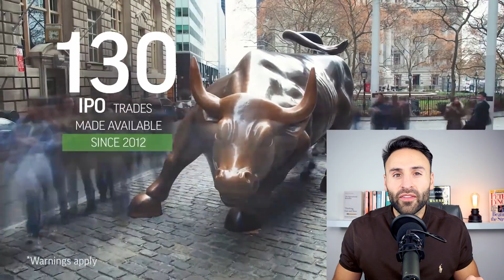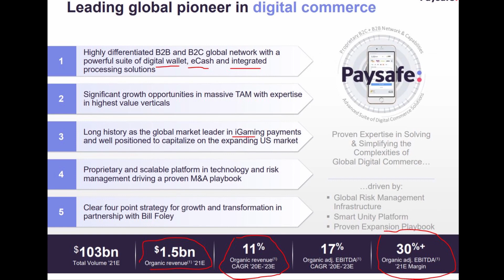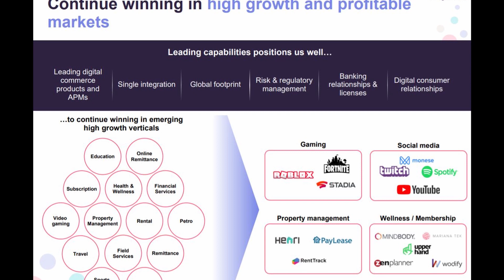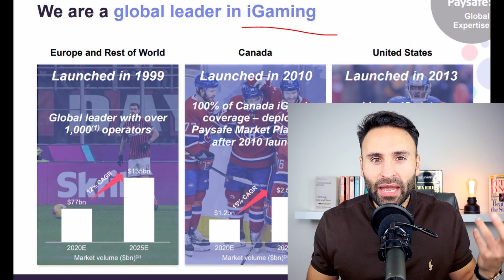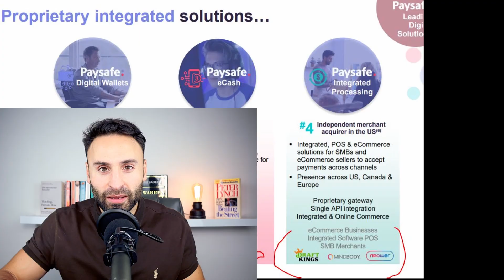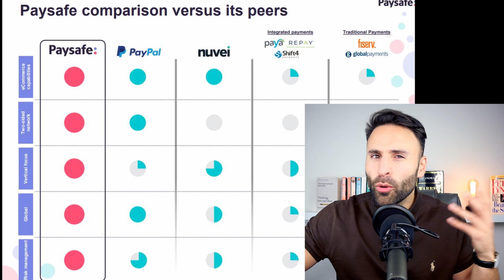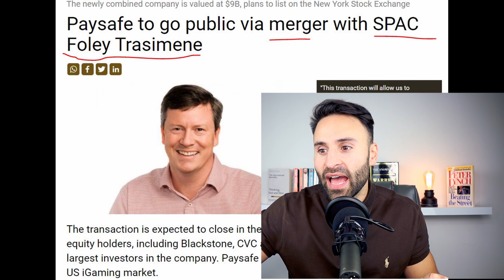Is this Stock the next Paypal? Square stock? (Paysafe IPO SPAC)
About Freedom Finance IPO allocation:

"The actual number of stocks purchased during an IPO depends on supply and demand on each IPO. Freedom Finance doesn't guarantee the allocation process, and the entire amount of stocks received is distributed among the clients. Of course, you will only pay for the securities purchased. The rest of the funds will be returned to your account.

Some IPOs have 1-5% of allocation (very often), some of them - 10%-70%. IPOs are held frequently. So, if we take a part in all IPOs, we still can get very high annual returns on investments.

Past performance is not an indicative of future results, but the average price growth of IPO stocks offered by Freedom Finance at the end of the lock-up period is 60% at the moment

Please Note, investment in securities and other financial instruments always involves risks of capital loss.

trading CFDs.

⭐3 Best stocks to Buy Post Election ??